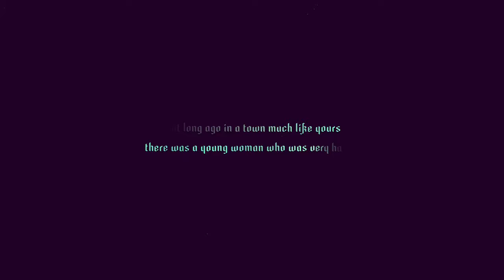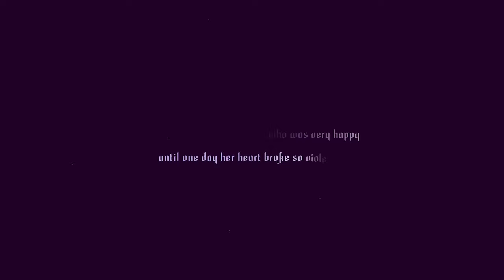From the Heart | Games Under Five Hours Q3 2019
It's quarterly wrapup time again, and this stacked wrapup's got heart! From a goose that everybody's fallen for to people spilling their innermost secrets from their heart of hearts to a game literally about mending broken hearts, this quarter's games are all heartstring tuggers and heartwarmers. And, uh, Exception's somewhere in there, too. But regardless, it's time for another piping hot batch of games under five hours!

This quarter's games are...

Sayonara Wild Hearts 0:48
A Short Hike 3:28
Bird of Passage 5:06
Exception 6:49
Can Androids Pray 8:41
Untitled Goose Game 10:22

And if you want to hear more insights into random games I'm playing, check out First Five on Twitter

And if you're interested in the games I highlighted today specifically, here are some links so you can go get 'em!

Untitled Goose Game (I kid you not, that is the URL.)